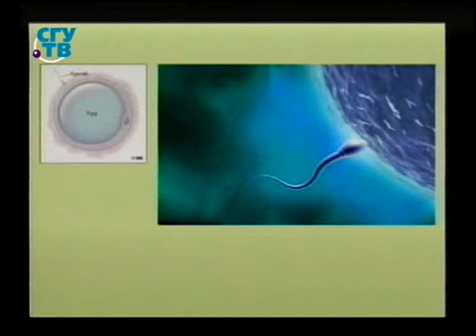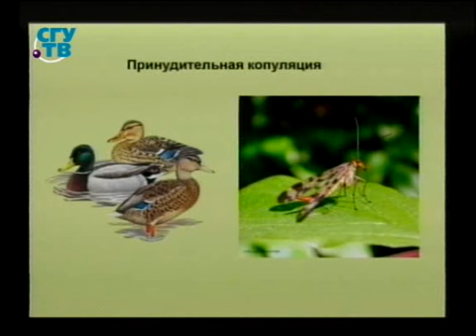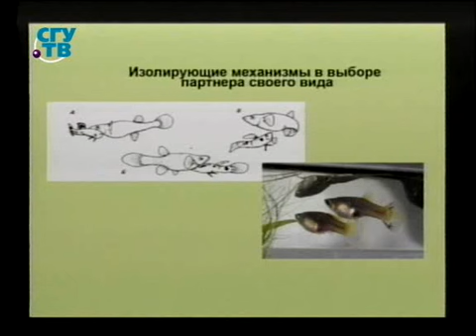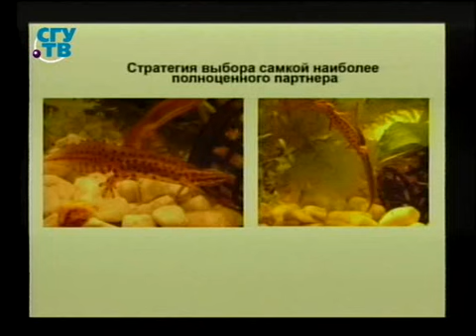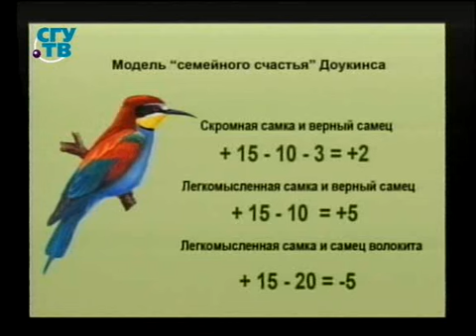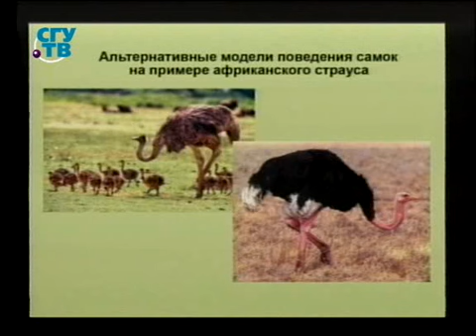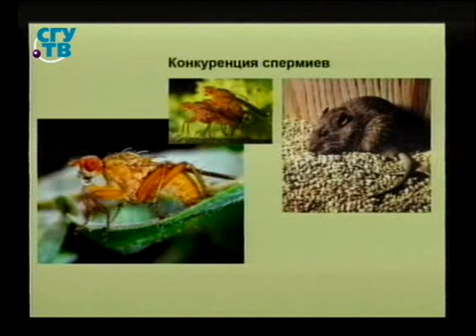Брачное поведение животных. Урок 1.5. Половые стратегии самцов и самок у разных групп животных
Поведение животных. Брачное поведение. Анна Степанова. Алексей Мосалов. Образование для всех. Первый образовательный канал. Остальные уроки смотрите на